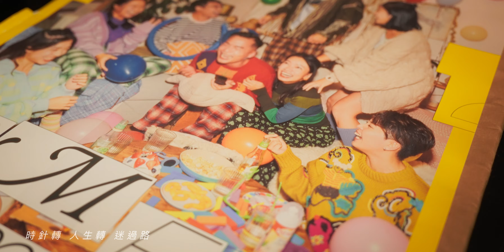Boonfaysau 半肥瘦 -《歌的方向 Home-Coming》 (Official Music Video)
邀請你來聽我們的故事。

半肥瘦踏入第八年，也就是我們與同一群好友唱歌八年。大家工作再忙，人生位置再變，不變的是仍會聚頭唱歌，就像人總會回家。

每次歌唱相聚，歌的方向，就是另一個家。

《歌的方向》

作曲 Composed by Stephanie Ng @ Boonfaysau
歌詞 Lyrics by Oscar Lee
編曲 A Cappella Arrangement by Stephanie  Ng @ Boonfaysau
監製 Produced by Stephanie Ng & Andrew @ Boonfaysau
錄音 Recorded by Heaven Recording Studio
剪輯 Editing by Andrew @ Boonfaysau
混音 Audio Mixing by Enoch Cheng

導演 Directed by Thomas Ng
攝影 Videography by Thomas Ng & Anson Wong
剪輯 Editing by Thomas Ng & Anson Wong

每段小章節韻律與歌詞
如此看來全然是故事
故事的主角往來這些天
回首旅程在這夜沉澱

笑與喊哀與樂搖曳歲月
由衷感激你結伴成長
挫折裡很暗淡還未發亮
回家的一剎被你滋養
時針轉 人生轉 迷過路
你與我仍是這樣
仍繼續唱

這一位 談婚嫁了
歌唱時 仍然沒變調
這位想置業 捱到深宵
仍記著 練習有需要

笑與喊 哀與樂 沿路跌撞
還好總知道 你在哪方
每次碰面 把世道 無盡駭浪
全收於歌裡 又再嚮往

你與我 仍舊唱著
盡興的唱
胡亂去唱
旋律滲透日常
肆意的唱

你與我處處表演過 天天相見
聲音始終都不變

我盼望以後 到赤土遠洋
能繼續有歌 跟你輕唱
唯求是我 永遠在耳畔 像往昔慣常
為理想 為渴想 清唱
喜歡這世界夠漫長

你與我 仍舊唱著
盡興的唱
胡亂去唱
旋律滲透日常
肆意的唱

聲音始終都不變